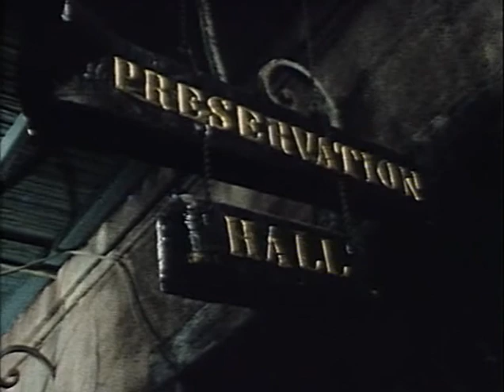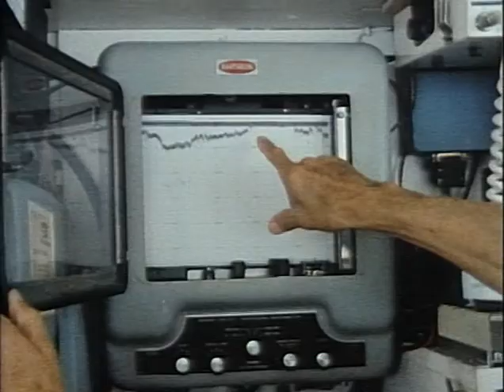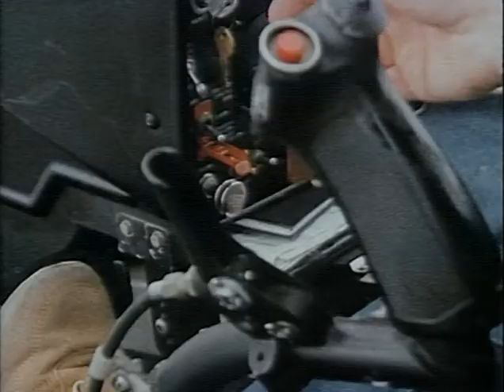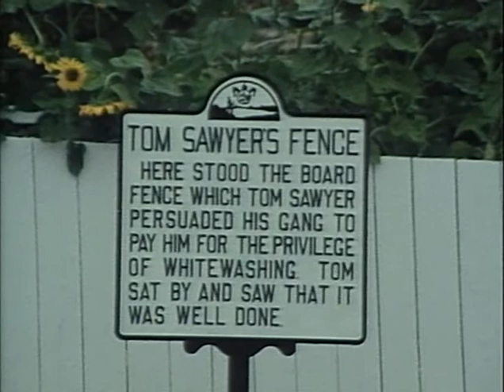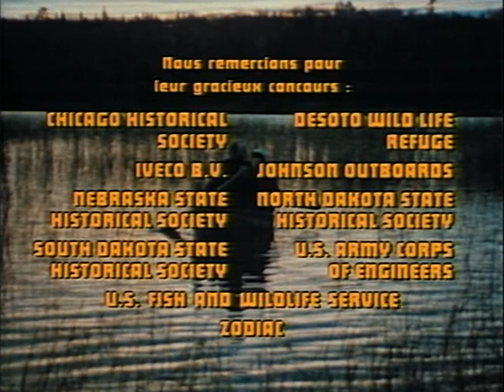01 1985 Кусто на Миссисипи Упрямый союзник